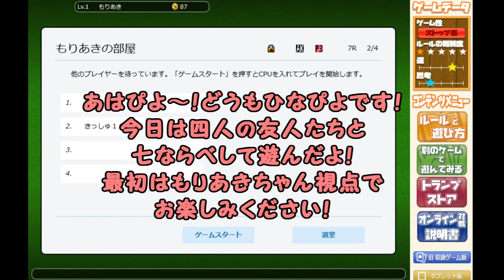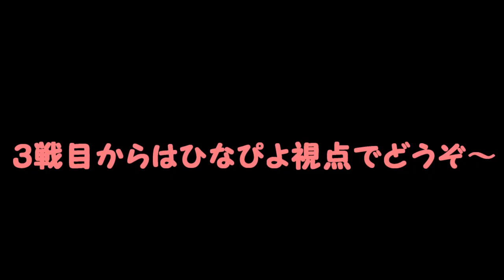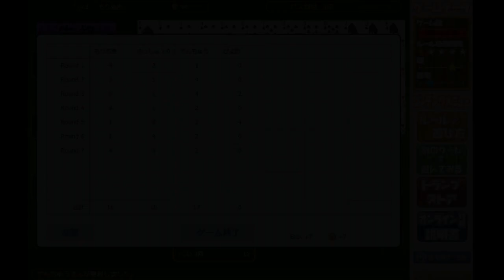【実況】第1回！七並べいじわる王決定戦！【七並べオンライン】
幻想乙女のおかしな隠れ家の続きはもう少しお待ちください・・・！

最近ダンガンロンパとか第五人格について熱く語り合ってる友人たちと7ならべオンラインで遊んだよ。
巷では「 世界のアソビ大全51 」が流行っているみたいですが、私はswitchを持たざるものなのでしっとりとパソコンで遊びました。
もりあきちゃん、キッシュさん、でんちゅうさんありがとう〜〜！

私の方の動画が最初データ消えてしまってるので、最初の２戦はもりあきちゃん視点でお楽しみください！！！！

所々でハァン…💋みたいな変な息が聞こえるのは第五人格っていうゲームの音です、通話しながらなので誰かのゲーム音が入ってしまったｗｗｗ
ゆる〜〜く撮った動画なので何もお気になさらず！💋